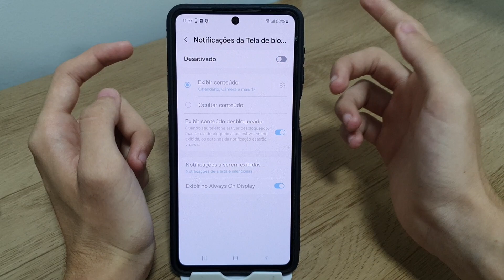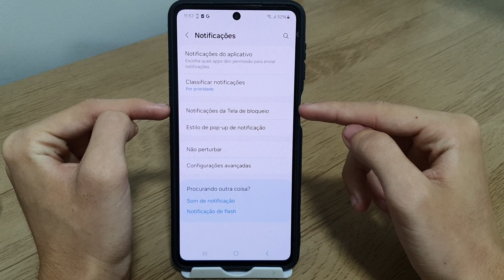Como ativar ou desativar as notificações da tela de bloqueio no Samsung M53 - Passo a passo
Fala pessoal!! Nesse vídeo vou está ensinando como ativar ou desativar as notificações da tela de bloqueio no seu celular.
✩ Redmi Note 9 64G / 128GB
✩ Redmi Note 9S 64G / 128GB
✩ Poco X3

★Contato de parcerias:
✩ Poco X3